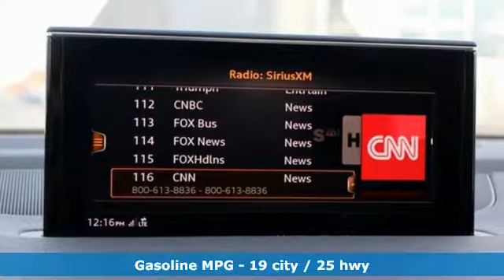New 2019 Audi Q7 Silver Spring MD Washington-DC, MD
Year: 2019
Make: Audi
Model: Q7
Trim: Premium Plus
Engine: 3.0L TFSI V6 DOHC
Transmission: 8-Speed Automatic with Tiptronic
Color: Gray
Interior: Black
Stock #: W92042
VIN: WA1LAAF75KD003924

Address:
3151 Automobile Boulevard